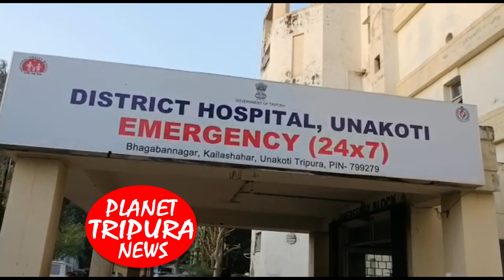গৃহবধূকে মদের বোতল ভেঙ্গে পেটের মধ্যে ঢুকিয়ে প্রাণে মারার চেষ্টা | Kailarsahar | Manuvelly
মনুভ্যালি চা বাগান এলাকায় এক গৃহবধূকে মদের বোতল ভেঙ্গে পেটের মধ্যে ঢুকিয়ে প্রাণে মারার চেষ্টা গৃহবধূর স্বামী এবং স্বামীর বোনের জামাই। সংবাদে প্রকাশ নকুল বাউরী প্রায় সময়ই আকন্ড মধ্যপান করে এসে তার স্ত্রী পূর্ণিমা বাউরিকে বেধড়ক মারপিট চালায় বলে অভিযোগ অভিযোগ আজ রাত দশটা নাগাদ নকুল বাউরী এবং তার বোনের জামাই স্বপন বাউরী মিলে পূর্ণিমা বাউরিকে বেধড়ক মারপিট চালায় এবং কোন এক সময় নকুল বাউরী এবং তার বোনের জামাই স্বপন বাউরী মিলে মদের বোতল ভেঙ্গে  পূর্ণিমা বাউরির পেটের মধ্যে ঢুকিয়ে দেয় এতে করে গুরুত্ব ভাবে আহত হয় পূর্ণিমা বাউরি পূর্ণিমা বাউরির চিৎকার চেঁচামেচি শুনে এলাকাবাসীরা ঘটনাস্থলে এসে ভিড় জমান পাশাপাশি খবর পাঠানো হয় কৈলাসহর অগ্নি নির্বাপক দপ্তরে ঘটনাস্থলে তরিঘরি ছুটে যায় অগ্নি নির্বাপক দপ্তরের কর্মীরা গিয়ে গুরুতর আহত পূর্ণিমা বাউরিকে ঘটনাস্থল থেকে উদ্ধার করে চিকিৎসার জন্য কৈলাসহর ঊনকোটি জেলা হাসপাতালে নিয়ে আসে বর্তমানে পূর্ণিমা বাউরী সংকটজনক অবস্থায় কৈলাশহর ঊনকোটি জেলা হাসপাতালে চিকিৎসাধীন পূর্ণিমা বাউরী উক্ত ঘটনাকে কেন্দ্র করে মুহূর্তের মধ্যে তীব্র চাঞ্চল্য ছড়িয়ে পড়ে সংশ্লিষ্ট এলাকায়।। রিপোর্ট  প্ল্যানেট ত্রিপুরা নিউস
Hello, Viewers, This is the Official YouTube channel of Planet Tripura News Channel. Here you can find all the latest news of Tripura. Don't forget to click on the Bell icon to get notified every time we upload the latest news on our YouTube Channel. ThankYou

** ANTI-PIRACY WARNING **
This content is Copyright to Planet Tripura News. Legal action will be taken against those who violate the copyright of the following material presented, Thank you..